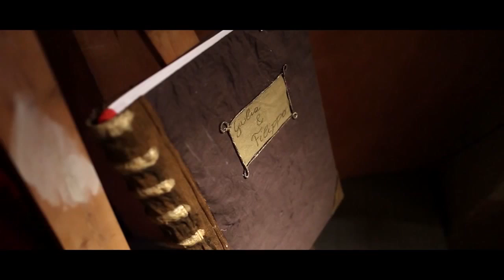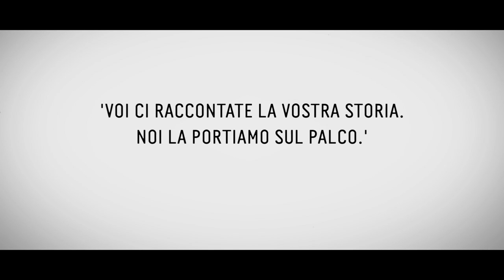Matrimonio a Teatro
Dietro una coppia c'è sempre una storia, noi la racconteremo sul palco. Partner di Gardaspecialwedding.com